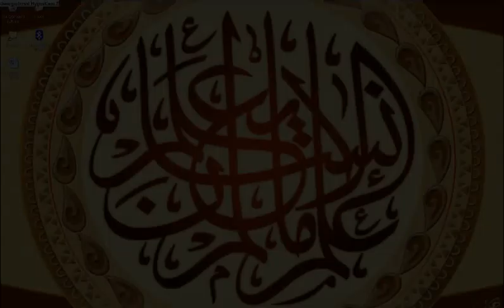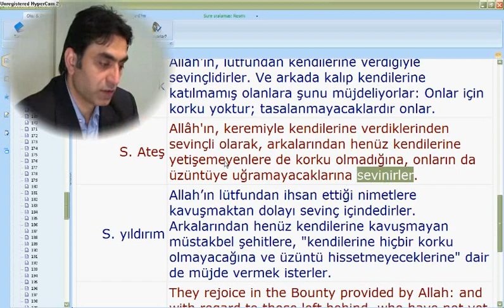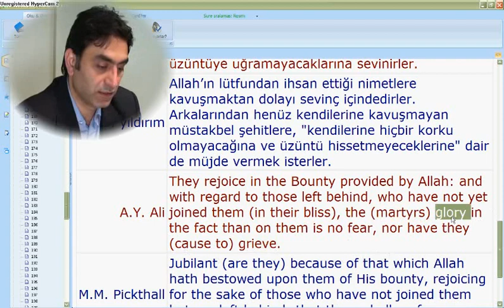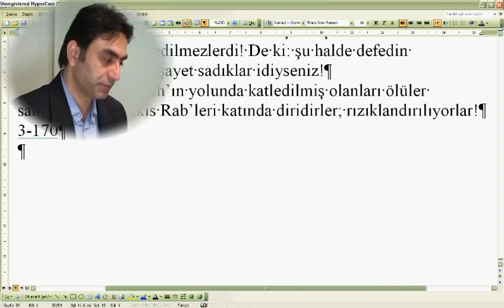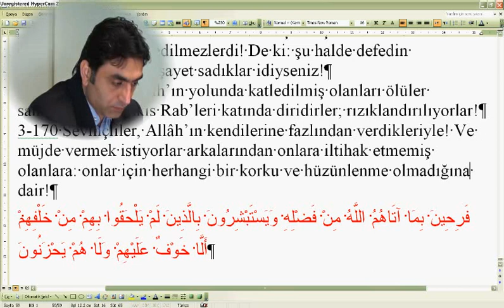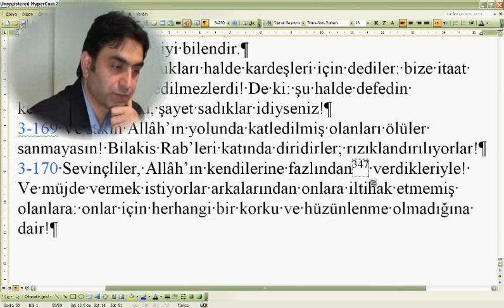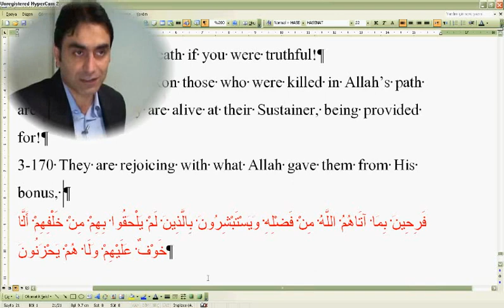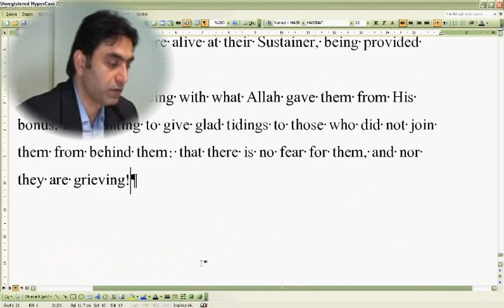Al-i İmran suresi 170-02 (Doç. Dr. Halis AYDEMİR)